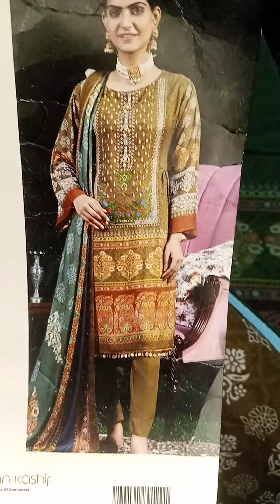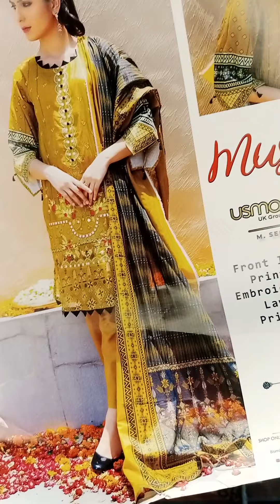Winter last ending sale and summer starting sale limited stock so come fast 😊